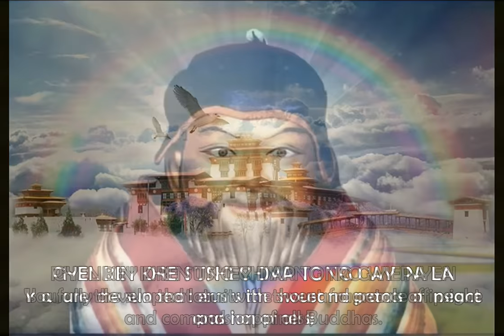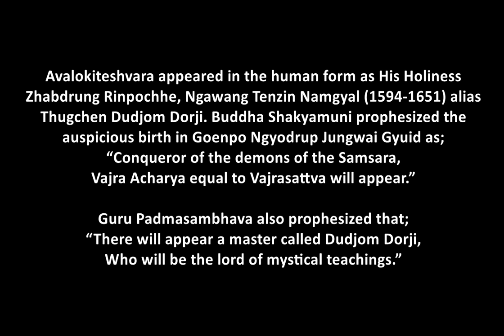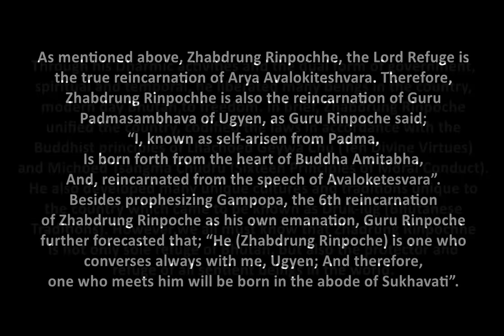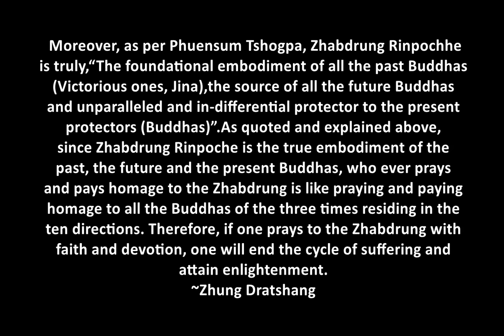Jigten Wangchuk Prayer: Supplication prayer to Zhabdrung Ngawang Namgyal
The video depicts the Jigten Wangchuk Prayer through an audio and visual medium. The prayer is the supplication prayer to the great protector and source of refuge: Zhabdrung Ngawang Namgyal in Tibetan/Chokey vocals with English subtitles. Bodhisattva Arya Avaloketesvara was reborn in many forms as Buddhas, Bodhisattva's and Kings in different universe and at different times. Of all the different forms that Arya Avaloketesvara manifested, Zhabdrung Ngawang Namgyel appeared as the human form of Arya Avaloketsvara.